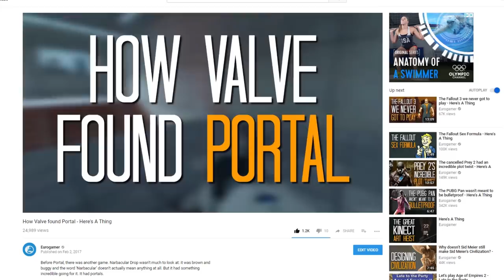We interview Artifact's lead designer, Richard Garfield (AKA the creator of Magic: The Gathering)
Chris visited Valve last week to take a look at their new card game, Artifact. While he was there, he interviewed the game's lead designer and the creator of Magic: The Gathering, Richard Garfield.